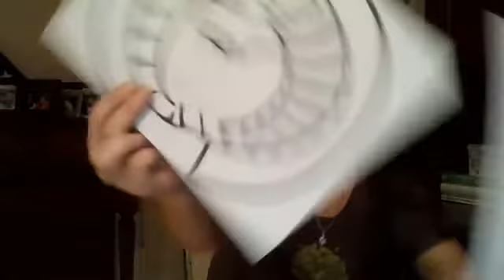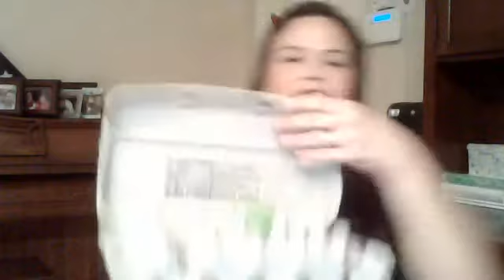Homeschooling not required!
Awesome tips & things that are working for my family this week!!